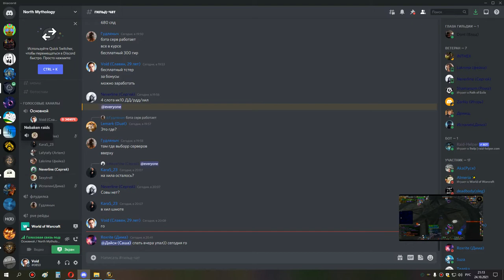ик 10 мишка 24 10 21